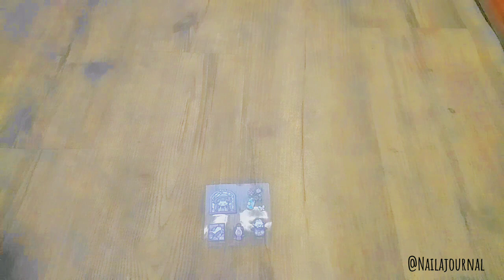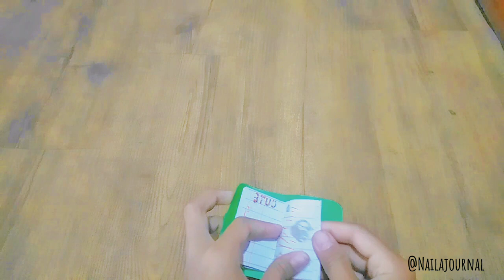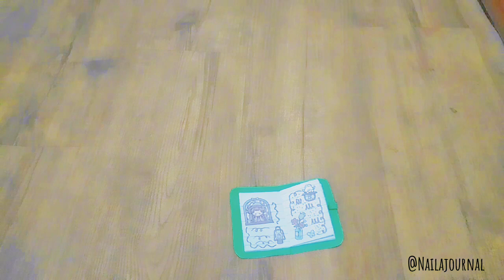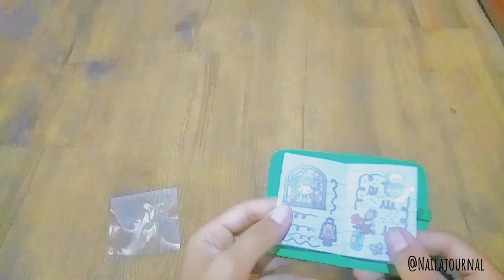mini journal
hai kali ini aku bikin konten membuat journal mini